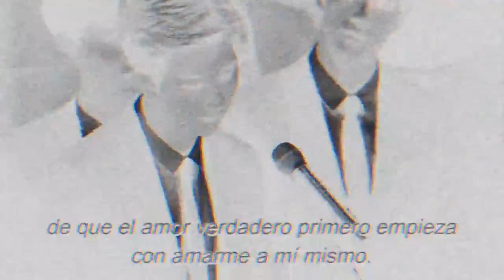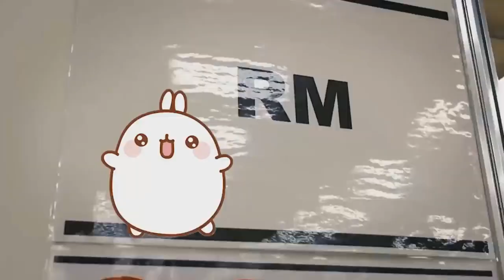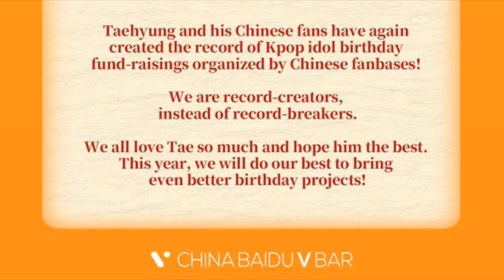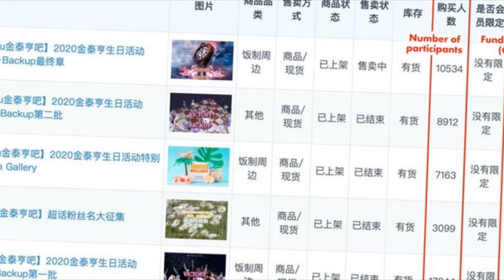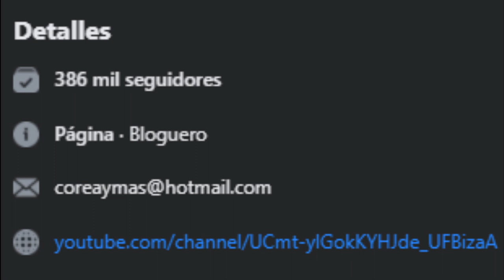ATENCIÓN! LOS FANS DE V DE CHINA ROMPEN UN NUEVO RECORD! RM NOS MINTIÓ! LLEGAMOS A 886 MIL!